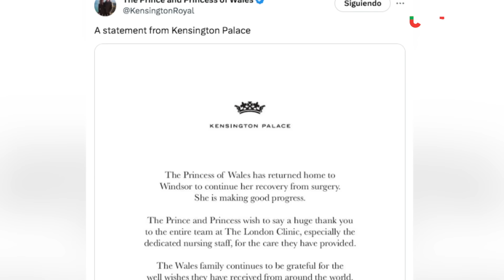Kate Middleton y el rey Carlos III salen del hospital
Dos semanas después de su operación abdominal, y tras los preocupantes rumores, Kate Middleton ha recibido el alta hospitalaria.

El rey Carlos III dejó el lunes el hospital londinense en el que estaba ingresado tras la operación de próstata.